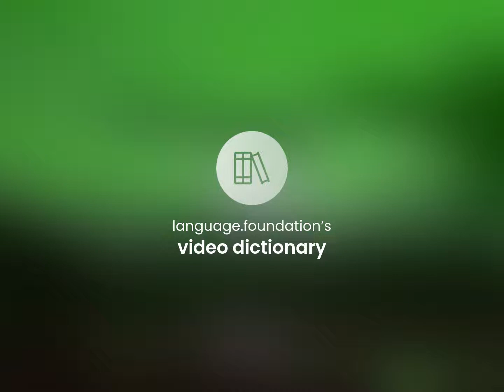Belem • definition of BELEM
What is BELEM definition?

Susan Miller (2023, April 20.) What is Belem meaning?